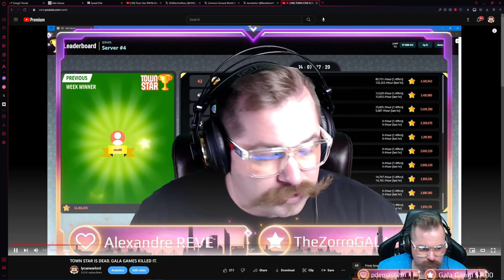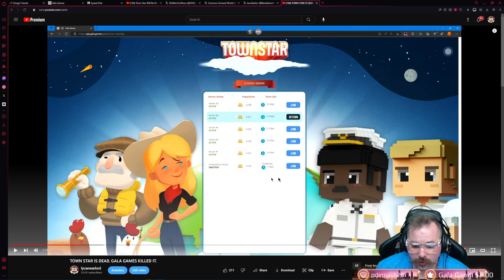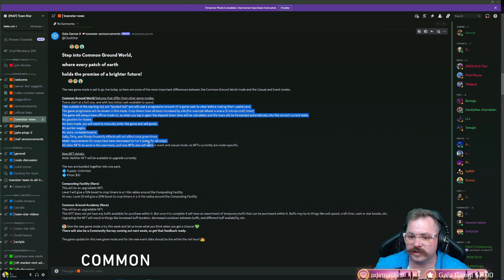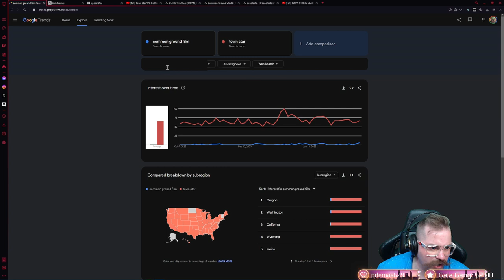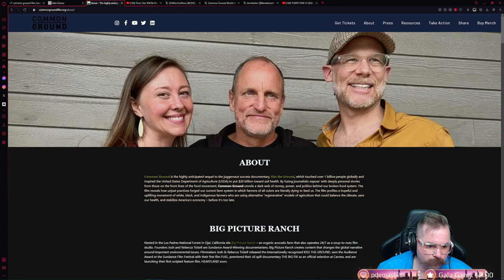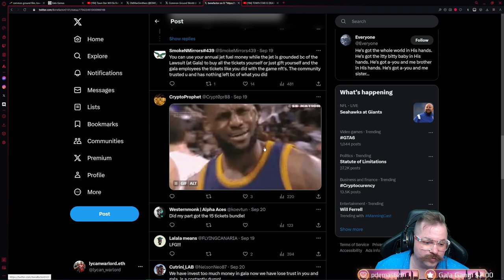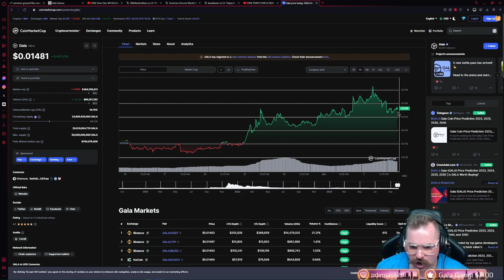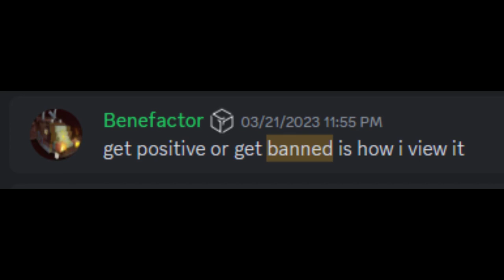TOWN STAR IS GONE FOREVER - GALA GAMES KILLED IT - COMMON GROUND WORLD - GALA GAMES CEO - GALA FILM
Benefactor, the Gala Games CEO, has decided to finally bury Town Star once and for all. Gala Games has changed the name of Town Star to "Common Ground World. Not only is it a terrible name, but its a terrible game mode, and they have managed to once again, break the game. Town Star 1.0 was better than 2.0 ever was, and most certainly better than this farce CGW. Gala Games has finally killed town star.

CHAPTERS:
00:00 - INTRO
01:10 - REMINDER ABOUT BENE
01:59 - MY PREDICTION
03:23 - PLAYER COUNT A YEAR AGO
04:00 - GAME IS BROKEN
07:10 - HAD TO REFRESH PAGE
08:26 - THIS IS PATHETIC
10:14 - WHAT THE HELL IS THIS
12:48 - TOWN STAR TWITTER PAGE
13:17 - AWARD WINNING DOCUMENTARY NO ONE CARES
15:02 - NOBODY CARES
15:24 - NO GALA LOGOS
17:47 - BENE'S TWITTER
18:59 - OLD MAN SMITHERS BODIES BENE
20:38 - PLAYING COMMON GROUND WORLD
23:30 - GAME WILL NOT LOAD MAIN MENU
24:07 - FINAL THOUGHTS
25:05 - BENE AND THE JETS

If you're having trouble accessing the game please fll out this form and i will reset your towns.